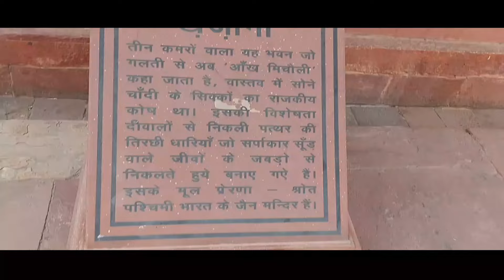अकबर बादशाह का खजाना (फतेहपुर सीकरी आगरा)अकबर बादशाह 400 साल पहले छिपकर खजाना यहां रखते थे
यह जगह उत्तर प्रदेश के फतेहपुर सीकरी के अंदर मौजूद है जिसकी एंट्री फीस है और टाइमिंग सुबह के 6:00 से लेकर के शाम के 7:00 तक खुलता है